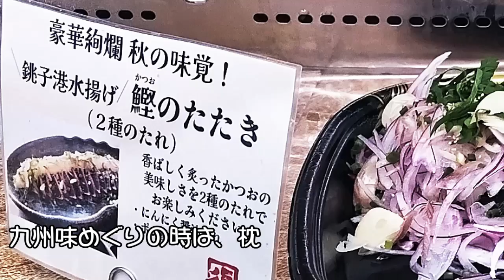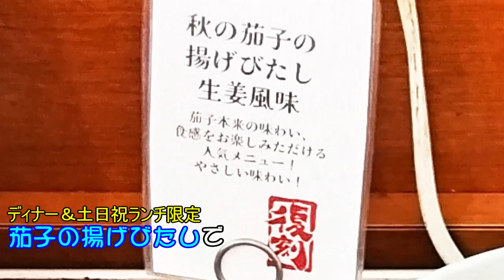年１回の好機！ ［ すたみな太郎 ］ で ディナー を 食べる“だけ”の 動画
この動画の音声は、音読さんを使用しています。